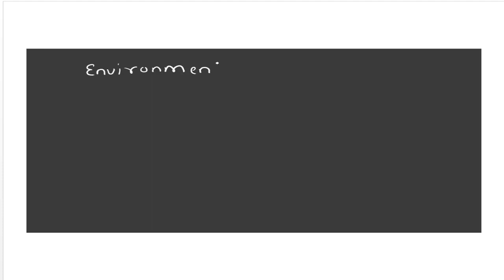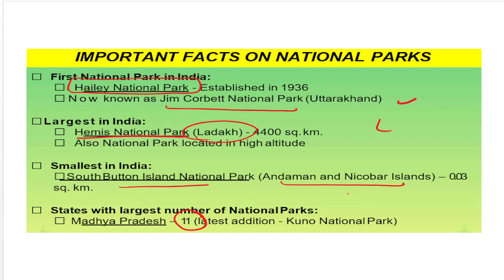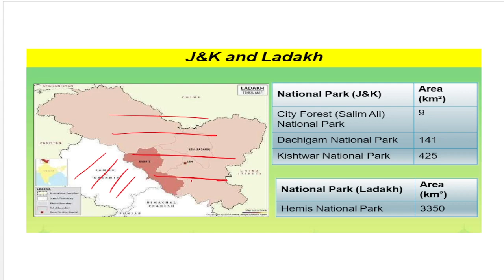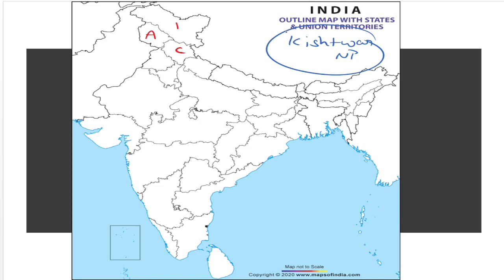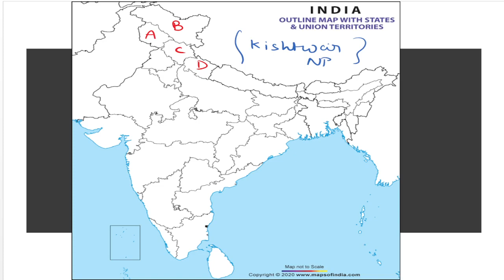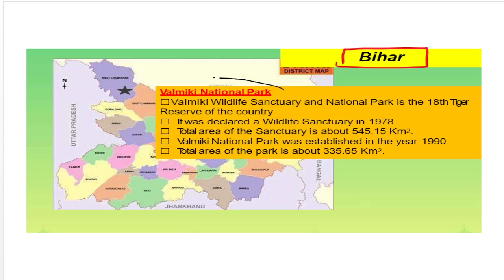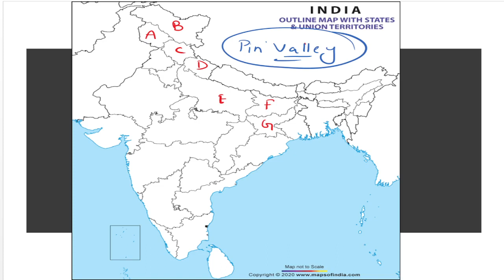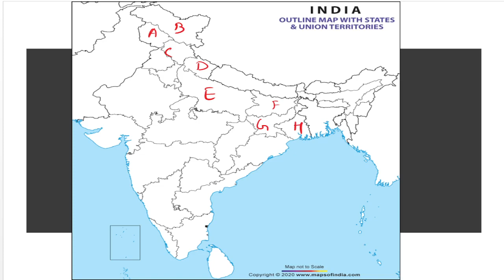L1 I National Parks of India I by Intakhab Ali Sir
Syllabus Includes:
❇️ GS/GK
🟡Indian Polity
🟡Indian Economy
🟡Indian History
🟡General Science
🟡Environment
🟡Geography
🟡Computer Knowledge
🟡2500+ Questions Bank with Video Solutions
❇️ CSAT
🟡 Elementary Mathematics
🟡 Reasoning
🟡 Comprehensiond
❇️ GENERAL ENGLISH
🟡 Grammar
🟡 Vocabulary
🟡 Writing Section
Our Features:
✅ Live & Recorded Lectures
✅ PDF Notes
✅ Practice Quizzes
✅ Test Series with Video Solutions
✅ 24/7 Doubt Solving Facility
✅ Dedicated WhatsApp Group
✅ Experienced Faculties